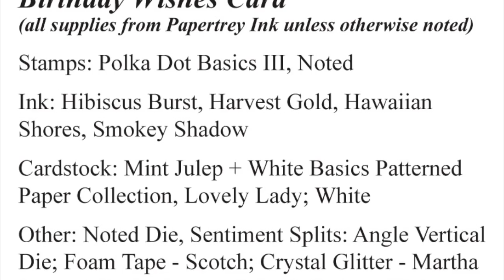Make It Monday #239: Customizing Pre-Printed Paper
This video is about embellishing patterned paper for a more customized look.